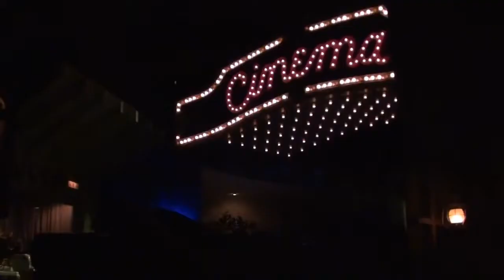Orlando 2013 Part 8 (day 11 Aquatica, day 12 Epcot Magic Kingdom)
Family of 4 staying at the Rosen Point Orlando on International Drive Orlando in August 2013. Boys aged 9 and 12 at time of holiday.
We visited all 4 Disney parks along with both the Universal parks and SeaWorld. We also enjoyed 2 visits to Seaworld's Aquatica water park and a day at Disney's Typhoon Lagoon.
A day at The Kennedy Space Center was a highlight finished off with an evening at Cocoa Beach with dinner on the pier.
Last day was spent at Discovery Cove which included a dolphin swim but the highlight  for the family here was snorkeling the lazy rivers.